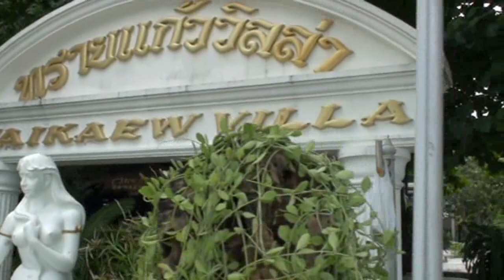A Short Tour Of Koh Samet Thailand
Koh samet, Thailand is a great place to chill out, with plenty of places to stay to suit all budgets, and lots to do ( if you can be bothered!) and only 3 to 4 hours from Bangkok.